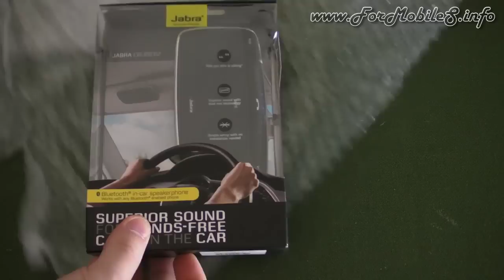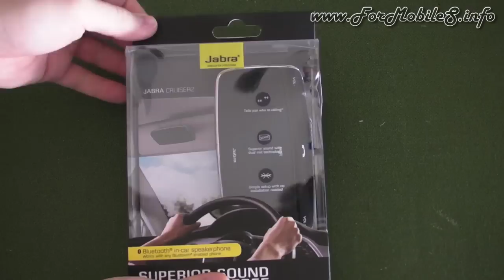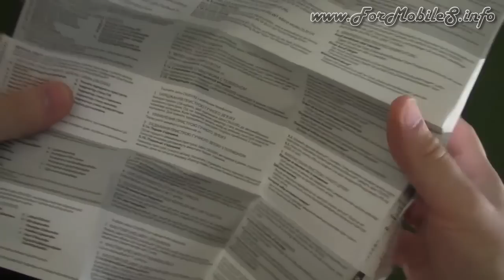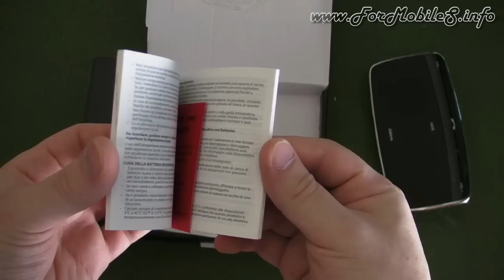Unboxing di Jabra Cruiser2 - esclusiva italiana !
Ecco a voi, in esclusiva italiana questa volta, l'unboxing del vivavoce per auto marchiato Jabra dal nome Cruiser2.
Facilmente riuscirete a capire che si tratta dell'evoluzione del modello Cruiser che ha ottenuto buona risposta da parte del pubblico, in questa variante meglio rifinita e decisamente più completa.
Esteticamente parlando abbiamo tra le mani un dispositivo nato per vivere in auto, dotato di caricabatteria adatto all'uso in strada nonchè di una comoda molletta per poter agganciare il tutto all'aletta parasole.
Sarà nostra premura provarlo, restate con noi per tutte le info a seguire.